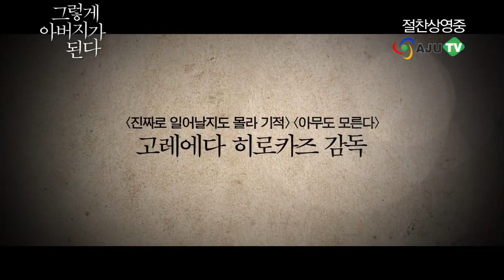[AJU TV] '그렇게 아버지가 된다' 감독, 한국 관객 반응에 깜놀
지난 12월 19일 개봉하여 개봉 3일 만에 1만 관객을 돌파한데 이어 14일 만에 5만 관객, 39일 만에 10만 관객을 돌파. 그리고 46일 만에 11만 고지를 점령한 올 겨울 최고의 화제작 '그렇게 아버지가 된다'가 고레에다히로카즈 감독이 한국 관객에게 직접 전하는 감사 메시지 영상을 공개했습니다.

영화 '그렇게 아버지가 된다'는 현대 일본영화를 대표하는 거장 고레에다히로카즈의 섬세하고 빼어난 연출과 일본의 톱스타 후쿠야마마사하루의 '아버지'로의 연기 변신, 보석 같은 아역 배우들의 놀라운 앙상블로 2013 칸영화제 심사위원상을 수상하고 세계적 거장 스티븐스필버그를 비롯한 전세계 언론과 평단의 만장일치의 극찬세례를 받은 영화입니다.

개봉 39일 만에 10만 관객을 돌파하는 진기록을 세우며 오래도록 잊지 못할 감동과 여운으로 관객들의 마음을 사로잡은 올 겨울 최고의 화제작 '그렇게 아버지가 된다'는 현재 절찬 상영중입니다.